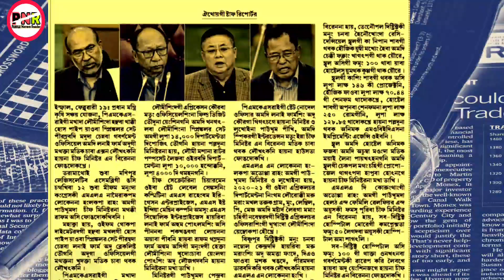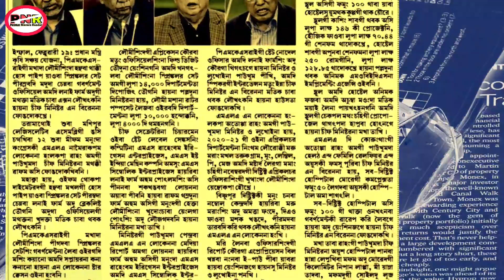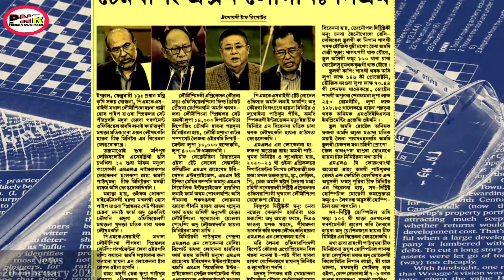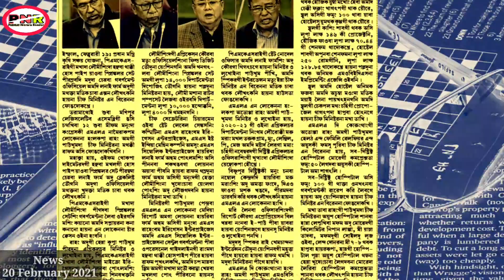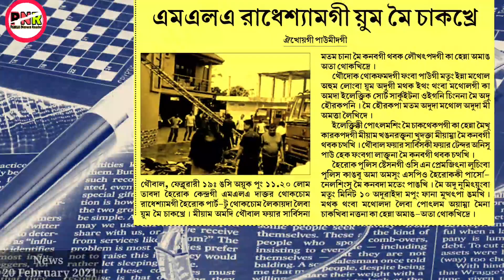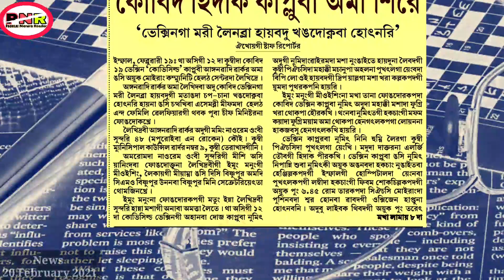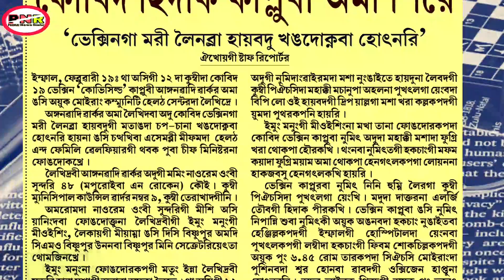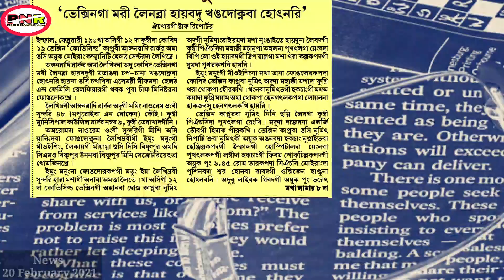Dr.Th. Radheshyam-gi yum mei chakhre, Miyamna mei kankhre || Assembly-da CM wafam